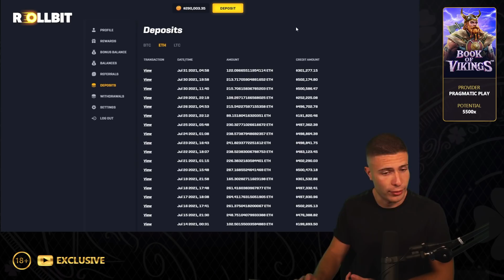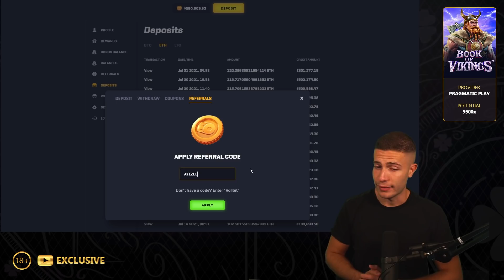$50,000 Bonus Buy on BOOK OF VIKINGS ⚔️ (50K Bonus Buy Series #18)